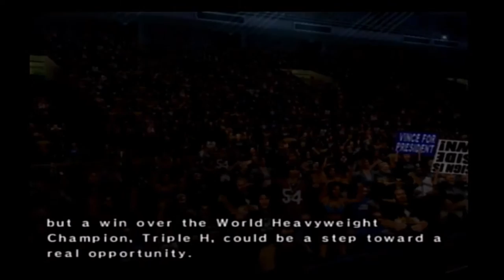WWE Smackdown VS Raw 2006 Season Mode Playthrough Ep. 1 - MUHAMMAD HASSAN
Leave a like for SVR 2006! :)